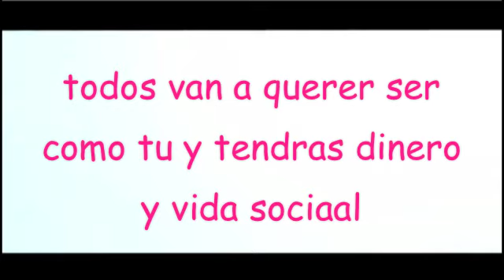MEXIVLOGS 2.0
sube tu videorespuesta.